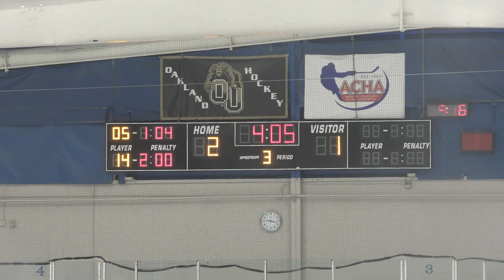Penalty Kill 4, 5-on-4 + 5-on-3 - PH Goal - USA Eagles vs Port Huron Eagles 02/24/20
Penalty Kill 4, 5-on-4 + 5-on-3 - PH Goal
USA Eagles vs Port Huron Flags - 02/24/20
Final Score: USA - 2, Port Huron - 2
Detroit Skating Club - Bloomfield Hills, MI
LCAHL Playoffs - 1st Round